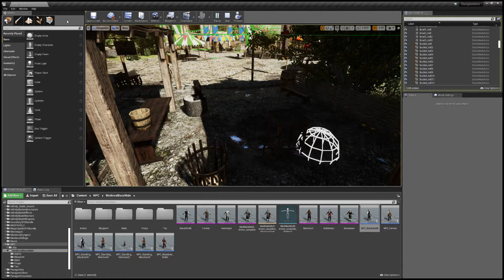Dungeoneers Unreal Editor 2020 04 09 15 57 02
Now with moar blacksmithing.